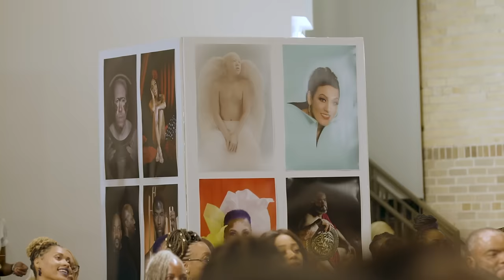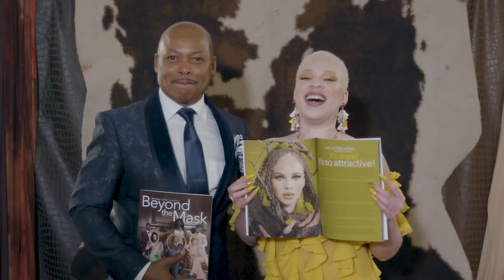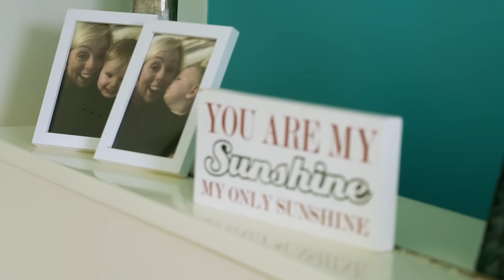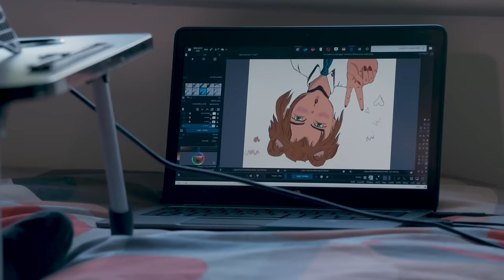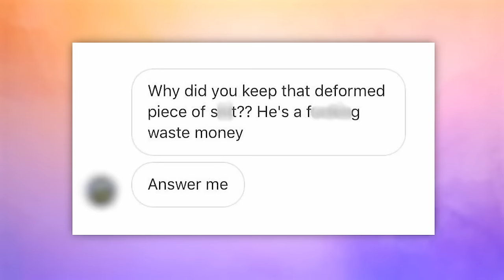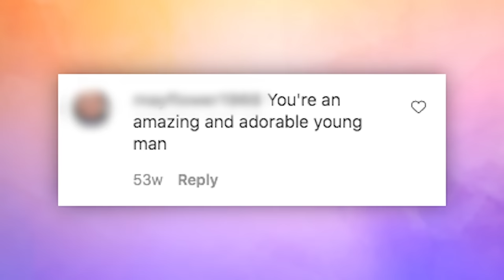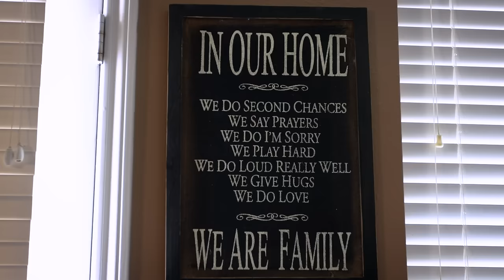We're Twins But Different | BORN DIFFERENT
In this special, we meet families with twins who were born different.

Editor: Olivia White